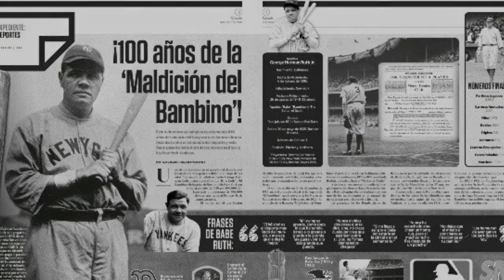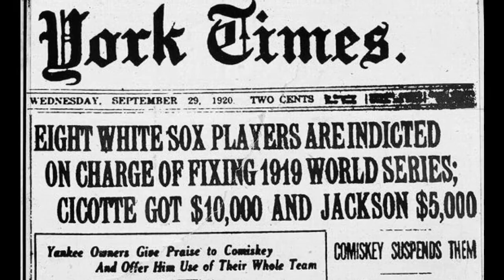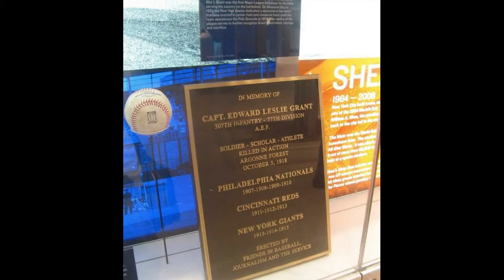The 8 Curses of Baseball in MLB 👻 | Baseball party 🎃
En la historia del beisbol siempre se a creído en maldiciones por la mala suerte de cualquier equipo en no ganar la serie mundial, y no solo equipos también jugadores, las maldiciones que se muestran en este video son la maldición de bambino babe ruth, la maldición de los white sox llamada la maldición de los medias negras, la maldición de la cabra billy por William sianis a los cubs de chicago, la maldición de don mattingly que cuando estuvo en los yankees no ganaron la serie mundial, la maldición de William Penn para los filis de filadelfia, la maldición de Eddy grant para los gigantes de san francisco, la maldición de rocky colavito o la maldición de la ardilla que pertenece a los indios de cleveland, y la mas perturbadora de todas la maldición del club de los 27 de los yankees de nueva york. estas son las 8 maldiciones de la mlb